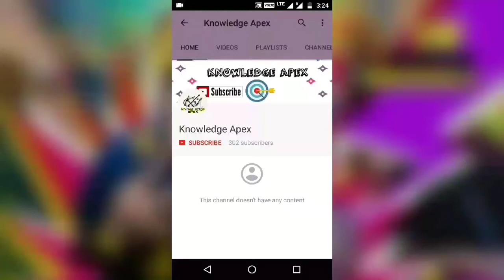147 AD/JEI/AE posts | Combined Engg Service Exam 2018 | TNPSC Recruitment 2018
This video is about the job notification by the Tamilnadu Public
Service Commission for the recruitment of Assistant Engineers,Junior Electrical Inspector & Assistant Director
in various Engineering disciplines.

Important Links :

1. TNPSC CES 2018 Official Notification -

2. TNPSC CES Online Application link to apply   -

3. Contact & Helpdesk -

Any doubt/queries, please post it at Comments.